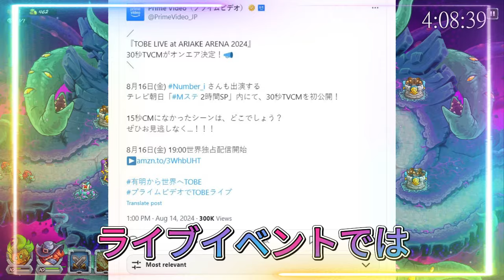最新情報】TOBE LIVE at ARIAKE ARENA 2024！Number_i のパフォーマンスに期待！TOBE LIVE at ARIAKE ARENA 2024 が届ける新しいライブ体験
【平野紫耀】【最新情報】TOBE LIVE at ARIAKE ARENA 2024！Number_i のパフォーマンスに期待！TOBE LIVE at ARIAKE ARENA 2024 が届ける新しいライブ体験！